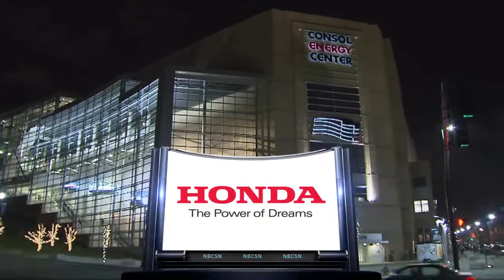NHL 15 Ultimate Team [#02] (9/11/2014)